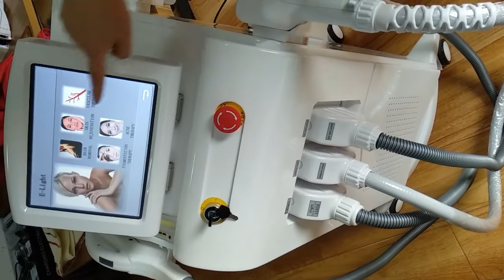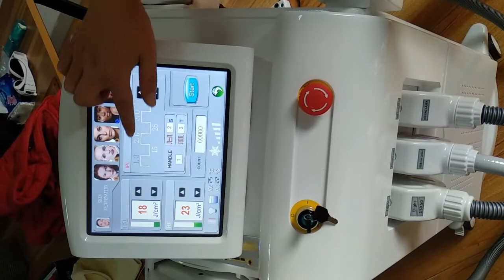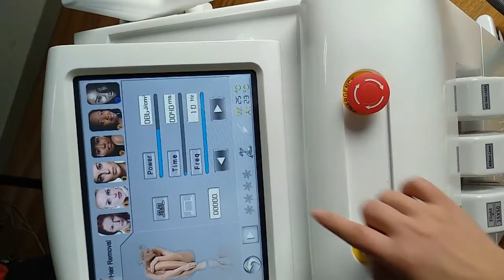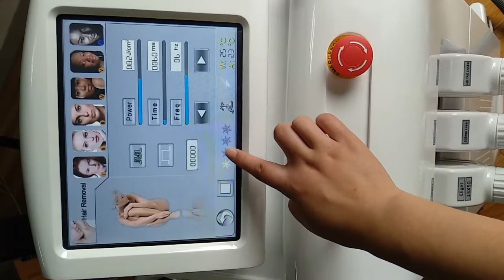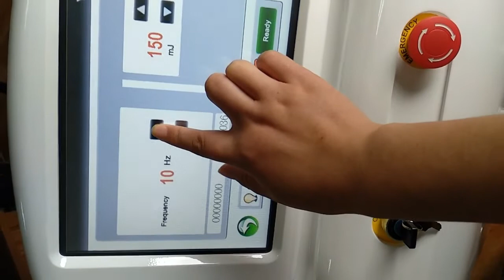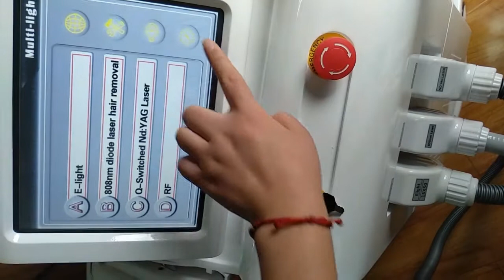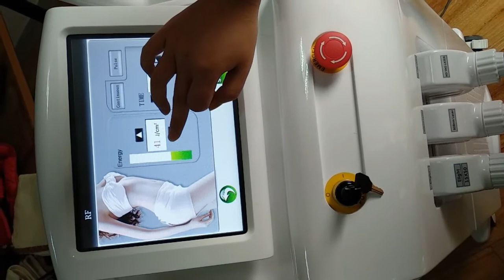4in1 Treating Video from Jason(Weifang Sunshine)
4in1 Machine ,
Jason
Weifang sunshine